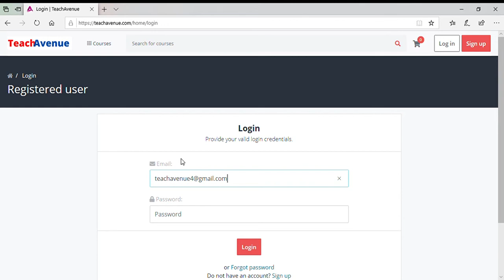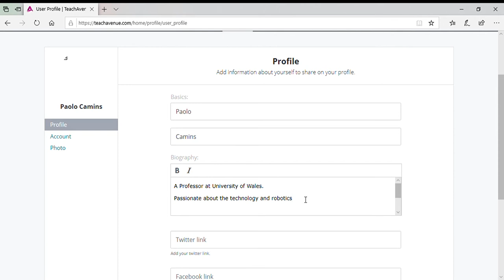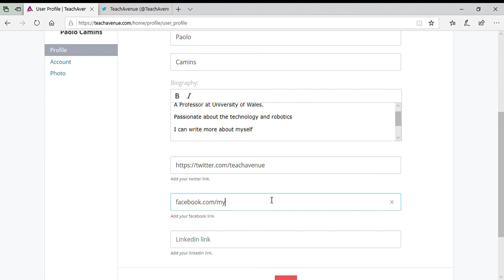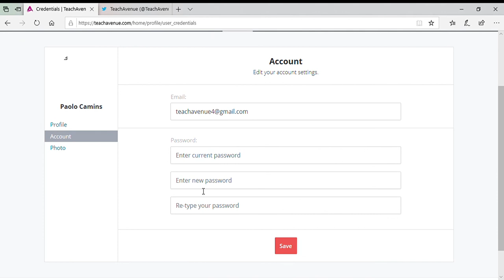How To Update Teachavenue Profile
Updating your profile with Teachavenue is one way of creating a social integrity with your lectures and promotion for your self.

It will create your reputation as a lecturer in real classroom setting as well as your lecture online.
1. Login to your teachavenue account
2. Click on the face click on it and a dropdown will appear
3. Click Update Profile